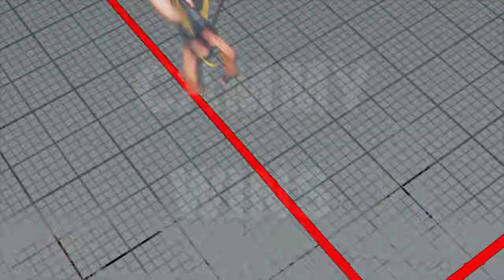SFV AE Cammy vs kage 74